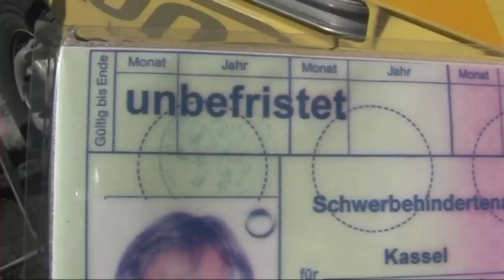RÜCKBLICK auf extreme Zeiten: SCHWERBEHINDERT SKI - bescheuert oder klar?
Achillessehnenrisse, 7 Beinbrüche, Knochenmarksepsis, chronische Darmerkrankung, Gehirnkrampf, Gehirnblutung, Herzinfarkt und andere „Kleinigkeiten" haben bei Gerd Kassel zu einer unbefristeten Schwerbehinderung von 80% + G (für Gehbehinderung) geführt.  Trotzdem wagt sich kanukassel Ostern 2009 auf dem KAUNERTALER GLETSCHER wieder auf Ski. Die nackte Unvernunft  oder der riskante Versuch, die schlimmsten  aller Krankheiten, nämlich SELBSTMITLEID & DEPRESSION zu vermeiden? Die Antwort für kanukassel ist klar: Wer es nicht immer wieder wagt, die verschlossene Tür zurück ins Leben aufzustoßen, der hat verloren.